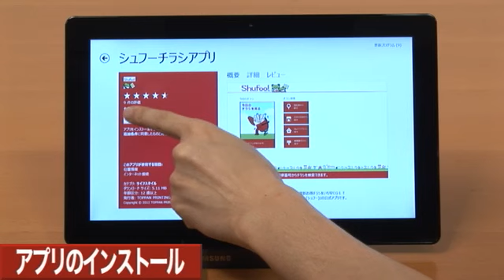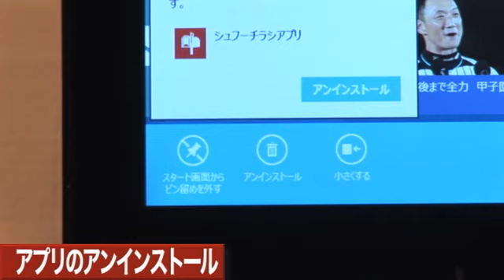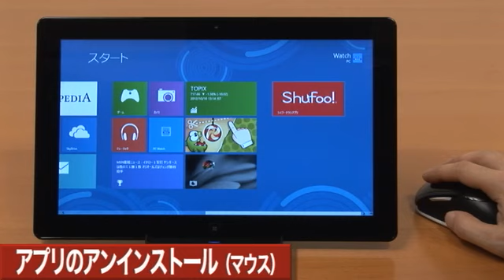Windows 8 ひとくちチップス動画 #07 アプリのインストール方法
Windows 8では、互換性に問題がなければWindows 7以前用のアプリも動作します。インストール方法も同じで、デスクトップでインストーラーを起動して、指示に従います。

一方、新しいWindows 8 UIアプリは、新設されたWindowsストアを通じて入手します。仕組みはモバイルOSのアプリストアと同じで、Windowsストアで提供されるアプリは、開発者が個人か企業か、価格が有償か無償かを問わず、Microsoftが審査しているので、基本的にウイルスや互換性の心配はありません。また、Windowsストアで入手したアプリは、アップデートの通知がなされるので、能動的にアップデートを探しに行く必要がありません。

インストール方法ですが、Windowsストアアプリを起動すると、ジャンルごとに代表的なアプリが表示されています。もちろん、システムコマンド(チャーム)から検索もできます。気に入ったアプリが見つかったら「インストール」ボタンを押すだけです。従来のような、インストール先の指定など、細かな作業はなくなりました。

アンインストールは、まずスタート画面あるいはアプリの一覧から、アンインストールしたいものを選択します。アプリを選択するには、アプリのタイルを少しだけ上か下にドラッグするか、マウスで右クリックします。あとは左下に表示される「アンインストール」ボタンを2度押すだけです。